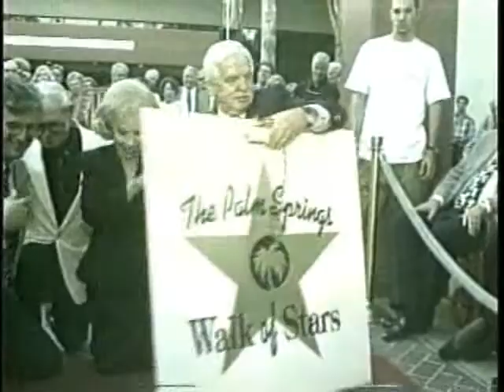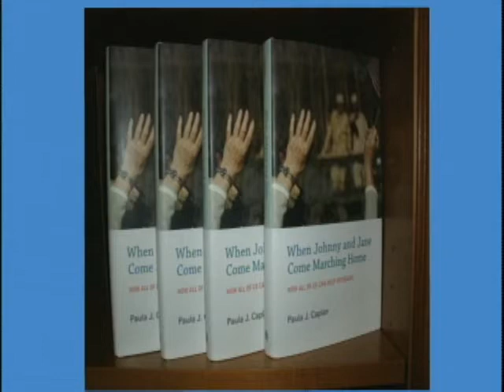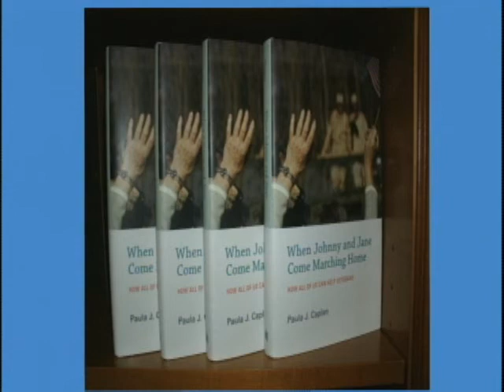Gloria Greer with Paula Caplan Pt 2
CONVERSATIONS - Psychologist Paula J. Caplan discusses her book about the plight of our veterans coming home from war, and how we all can